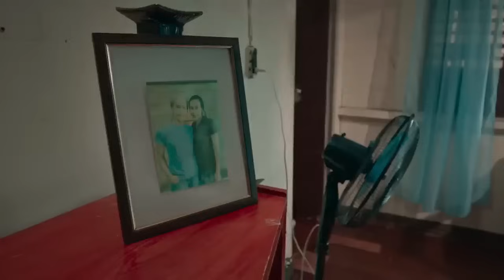FPJ's Batang Quiapo Full Episode 116 - Part 2/3 | English Subbed